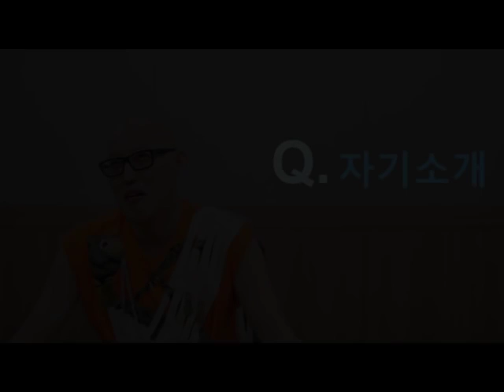[SNOW 지식살롱] 옷 잘입는 여자 - 프로젝트런웨이 시즌3, 황재근 Interview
[SNOW 지식살롱] 옷 잘입는 여자
2012년 9월 21일 오후 1시, 숙명여대 백주년 기념관 한상은 라운지
연사자: 프로젝트 런웨이 시즌3, 황재근 [패셔니스타 & 트렌드]